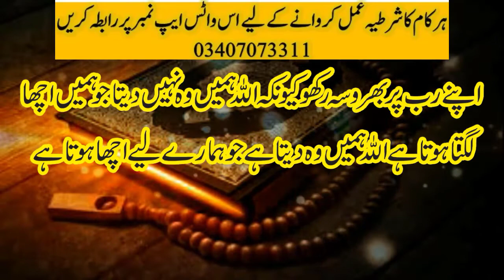Wazifa For Love, One Day Wazifa For Love, Love Marriage Wazifa, محبت کا جادوئی وظیفہ, Wazaif Hira